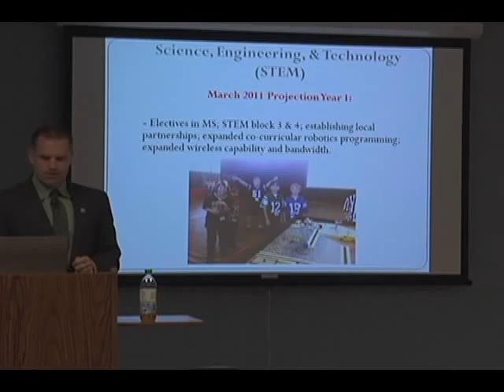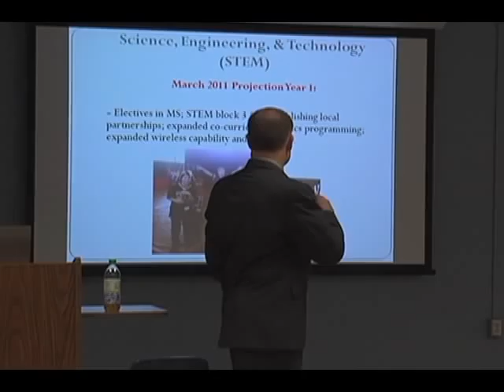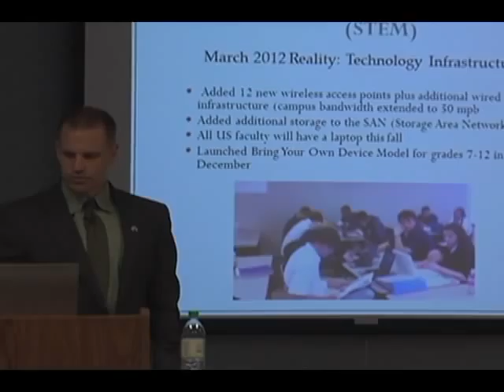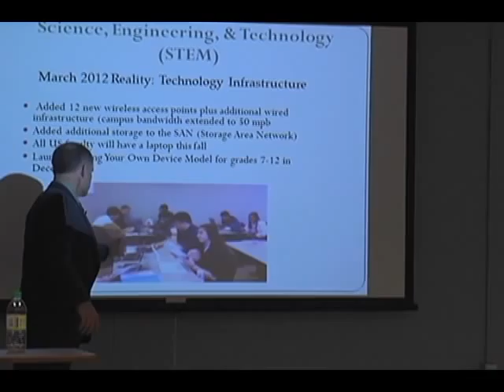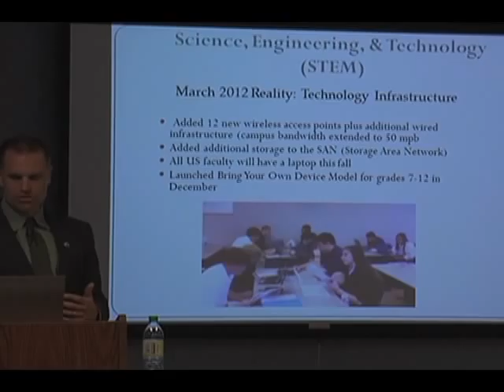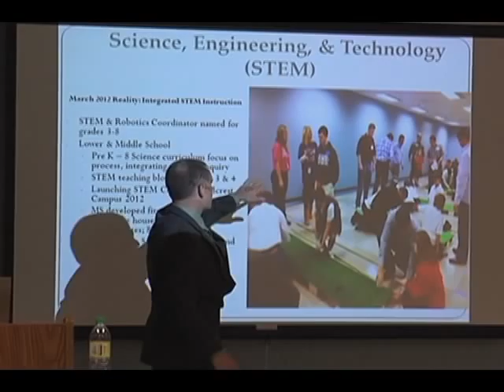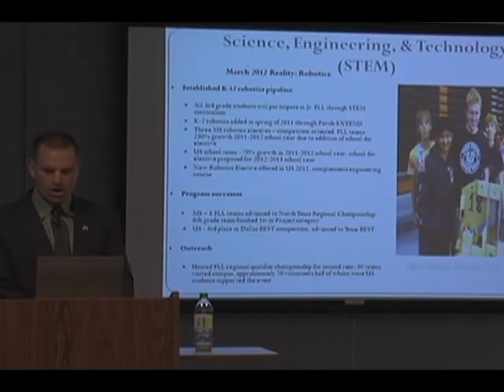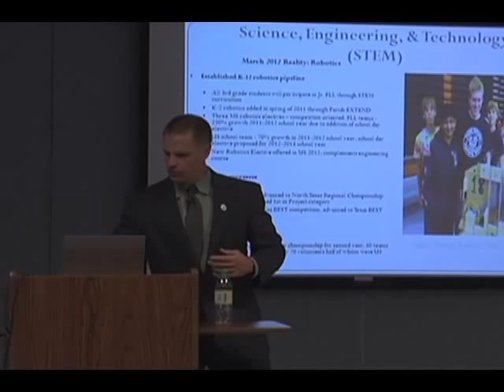STEM.. Remarkable Realities 1 of 7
Parish Episcopal School Allen Meyer Head of School Dave Monaco discusses highlights and future plans of STEM programs.